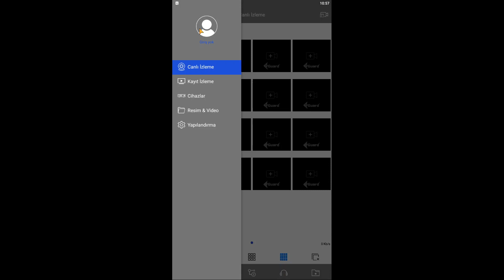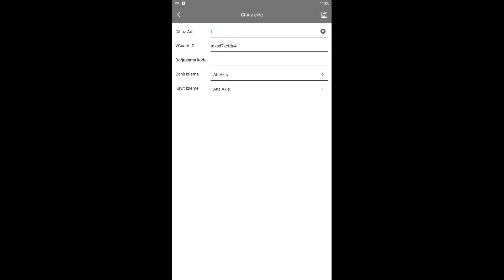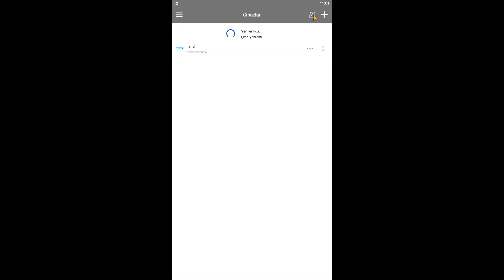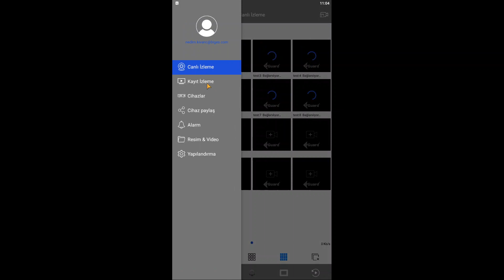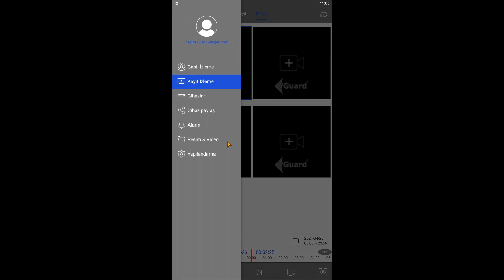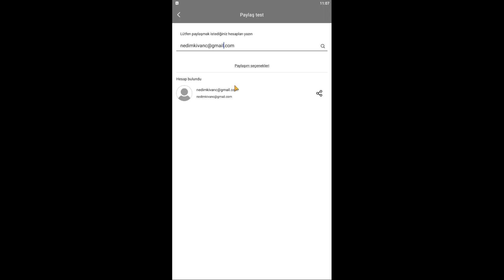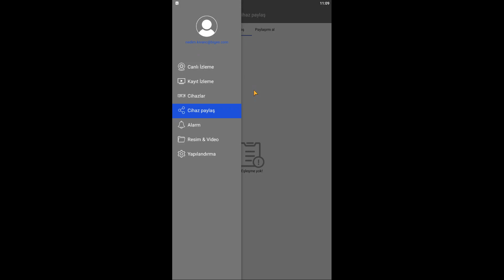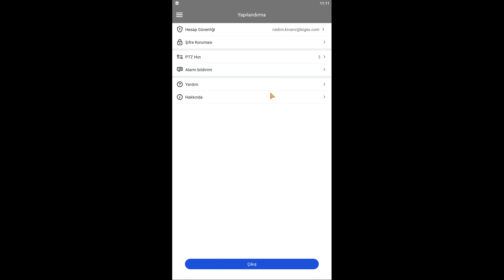VGuard Pro Mobil Uygulama Eğitimi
VGuard Pro Mobil uygulaması ile VGuard kayıt cihazları ve IP kameralarınıza bağlanabilir, canlı görüntüleri izleyebilir, video kaydı yapabilir, kayıt cihazınız üzerindeki kayıtları izleyebilir, anlık alarm bildirimleri alabilirsiniz.

* VGuard, Biges Güvenli Hayat Teknolojileri A.Ş.'nin tescilli markasıdır.